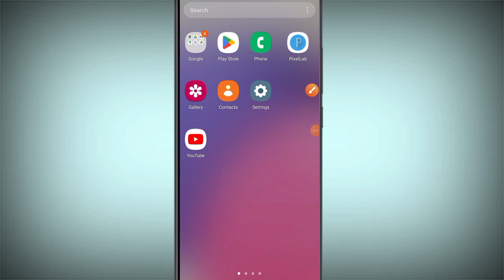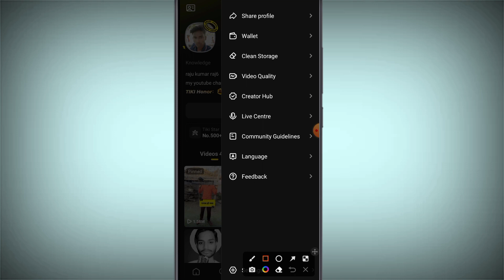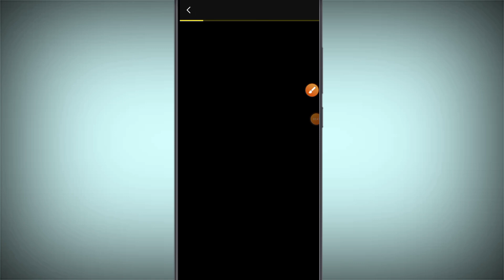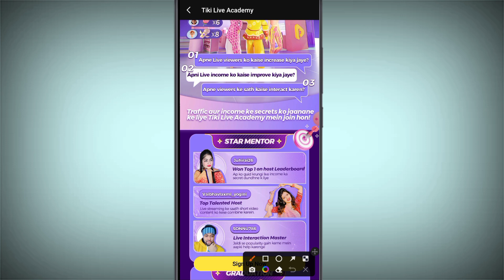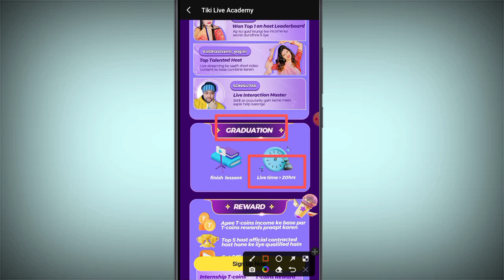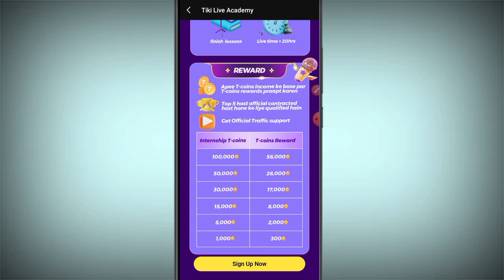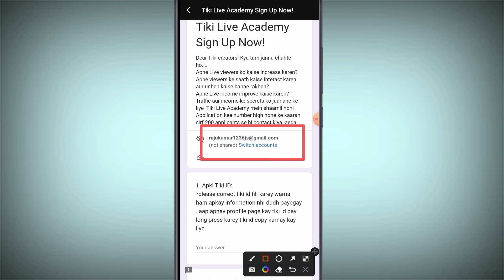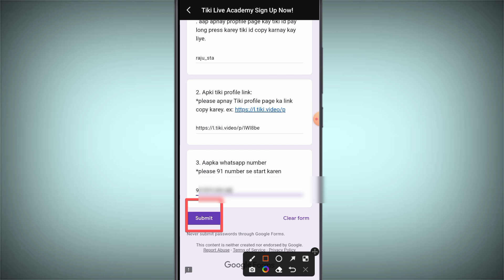tiki live academy | tiki live academy ke fayde | tiki app se paise kaise kamaye | tiki bonus t-coin?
Hello friends aaj ke video me ham batayege tiki live academy kya hai ? tiki live academy ke fayde/tiki live academy me join kaise hote hai?